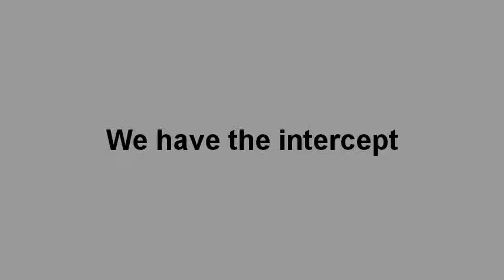Roblox Project Supercell Season 21 Episode 22 - Were back on the road/grass